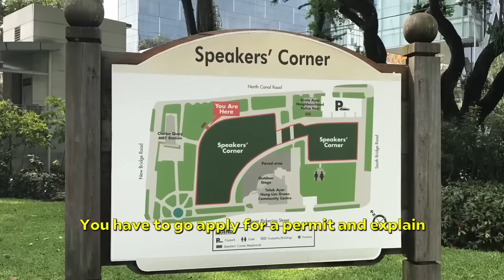Why this American decided to live in Singapore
Meet Blake, an American who exchanged New York for Singapore and has been living here for 11 years. He works in the event industry, bringing Broadway shows, A-list concerts, and major sports events to Singapore. We discussed what he misses about the US, what America can learn from Singapore, and key insights for Westerners about Asia. Enjoy!

TIMESTAMPS:
00:00 INTRO
00:33 New York VS Singapore
03:14 Friendship in Singapore
03:43 How to explore foreign cultures
04:57 Body language is important in Asia
07:20 What does Blake miss about the USA
08:00 What Blake loves about Asia
08:53 Singapore 11 years ago
09:36 No-no things in Singapore
10:11 Walking near the North Korean embassy
10:55 Entertainment industry in Singapore
13:14 Why ONE Championship that popular in Singapore

Hey! I'm Max. This channel is about life and business in Singapore, as well as other South East Asian countries. I interview inspirational people and ask them tricky questions. Enjoy! :)